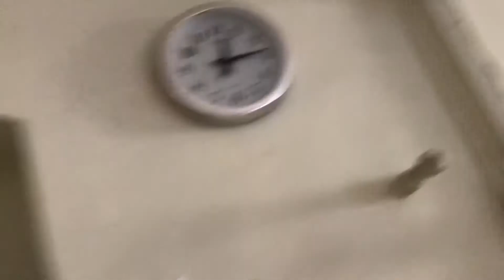Iski Salman Se Ldai Ho Gai 🤣// kuch bhi yrr simran to Simran hai //govindkapoorvlogs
Guysss………..